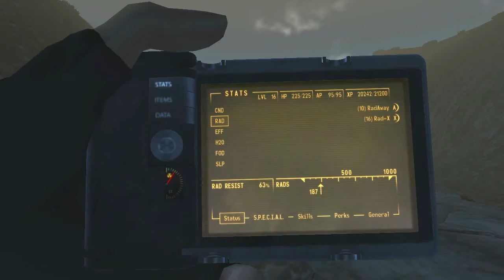Fallout: New Vegas: Obscurum - Pandemic [24]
I got scared of a dumb thing, It was just a dead body though. Anywho. Obscurum - Pandemic is an amazing mod, that honestly hasn't gotten as much publicity as I'd like it to get.

FUCK THE COLOSSUS!

Obscurum - Pandemic by Thumblesteen and RJ.